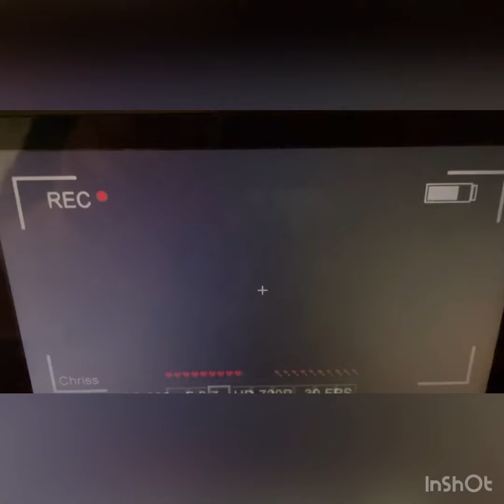Come Little Children sang by two different peoples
There are Amazing people and they have amazing singing go sub to them
Also the song is Come Little Children
Sang by Erutan￼